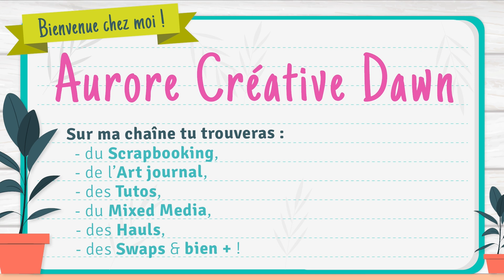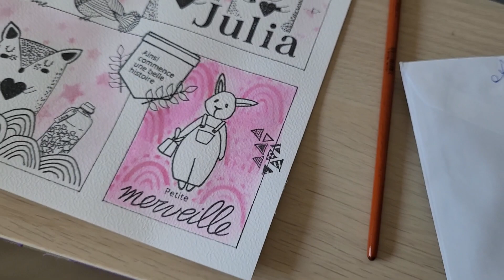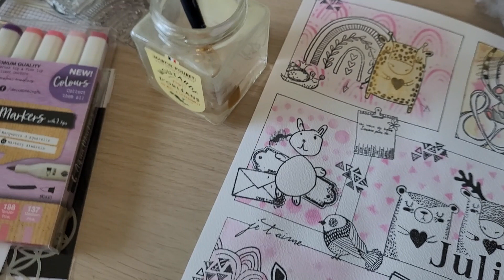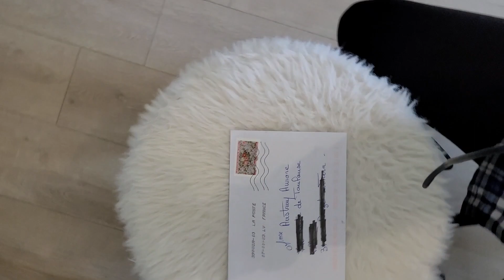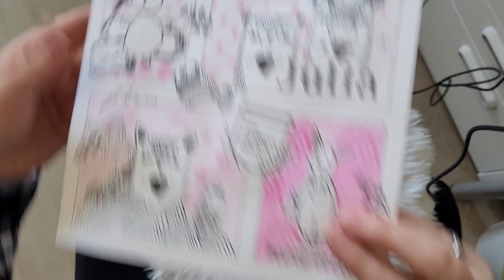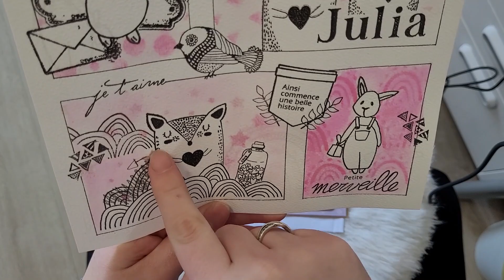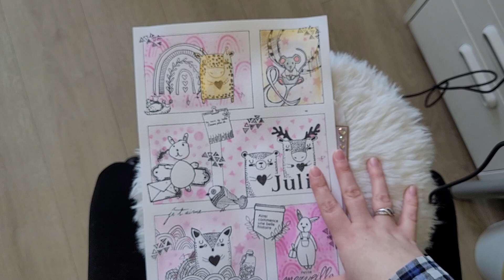Petit blabla - C’est le bazar ! - Merci Frédérique ! - Un micro pour Noël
Aujourd'hui j'ai reçu un courrier de Frédérique @plaisirduscrapdefred !!
Merci ! et blabla studiovlog !

AuroreCreativeDawn

Groupe Facebook :
ACD Scrap' et partage

A bientôt !